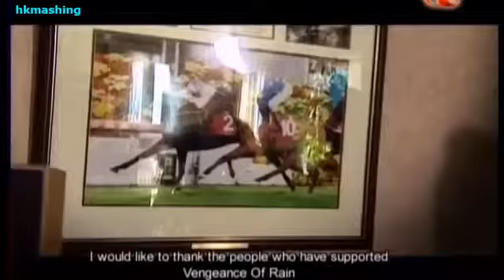爪皇凌雨 - 榮休 (2008/02/17)